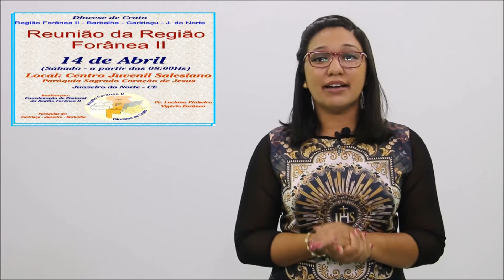AGENDA AÍ! (13 04 2018)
Agende Aí o que vai acontecer em nossa Igreja Diocesana nos próximos dias!